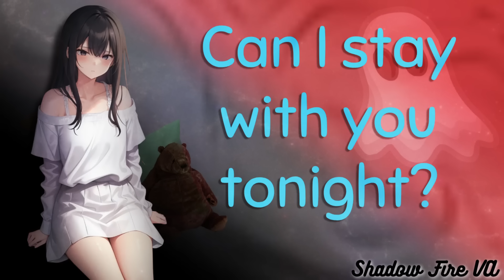Comforting Your Roommate After A Nightmare [ASMR Roleplay] [F4M] [Reverse Comfort]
In this video your roommate comes out late at night after having a nightmare and greets you. Talking to her and comforting trying to help her come down.